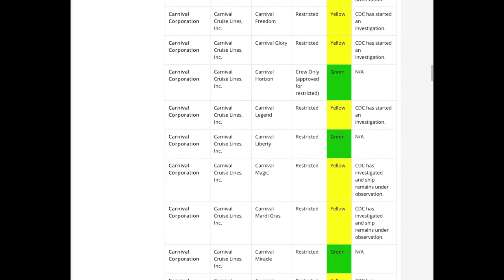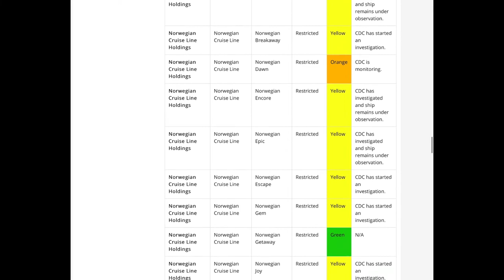CDC Ship Color Status -December 24, 2021